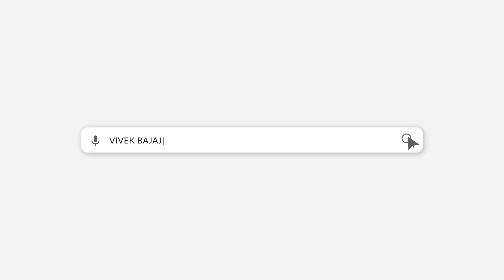STOCK MARKET का जादूगर बना चोर | 30 CRORE का FRAUD !!! | Learn with Vivek Bajaj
SEBI disclosed another notorious stock market scam in recent history - the 30 crore front-running fraud by Axis Mutual Fund. Front running is a practice where a trader takes advantage of advanced knowledge of upcoming orders to profit from buying/selling shares before the orders are executed. In this video, I, Vivek Bajaj will explain the modus operandi of how the perpetrators of the 30 crore front-running scam were able to manipulate the market and profit from insider information.

We believe there is a TRADER in EVERYONE! To join India's first Multi-Asset Trading Mentorship Program with five specialized mentors, tap

Get 360-degree analysis on any stock at StockEdge Social, a platform open only for the StockEdge Club members. Join the growing family of over 10,000 members

To read the complete fraud case, read the order from SEBI's

Vivek Bajaj co-founded Kredent Infoedge, an enterprise involved in simplifying finance for everyone. He has over 15 years of experience in the financial market. He is a chartered accountant and company secretary and has an MBA from IIM Indore. He began his career as an analyst and created one of the largest derivatives trading desks in eastern India with over 150 traders and one of the top algo trading desks in Mumbai. He is passionate about data, technology, and education. For the last six years, he has empowered people with the proper learning and analytics in finance through his online ventures elearnmarkets.com and StockEdge.

00:00 - Latest STOCK MARKET SCAM? Please Stay ALERT
00:53 - 30 Crore Fraud
01:57 - Axis Mutual Fund Fraud Explained
05:16 - Front Running
07:54 - Subscribe
08:17 - Fund Managers
09:40 - Modus Operandi of the Fraud/Scam